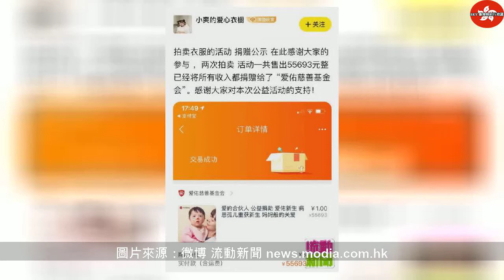【明星二手貨】鄭爽超低價賣個人二手電子產品 遭網民瘋搶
2019年10月24日星期四
【明星二手貨】鄭爽超低價賣個人二手電子產品 遭網民瘋搶 | Thailandtravel gotravel